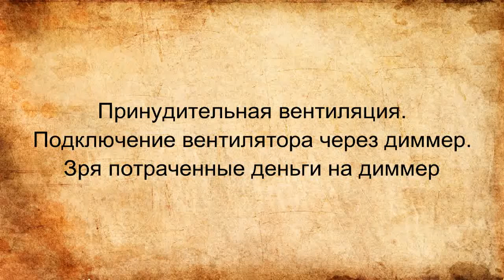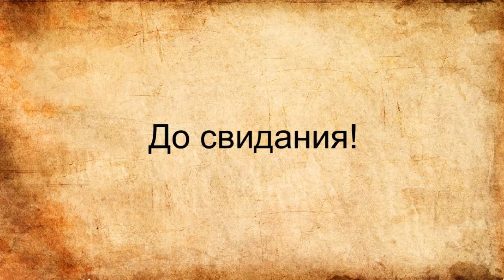Принудительная вентиляция. Подключение вентилятора через диммер. Зря потраченные деньги на диммер